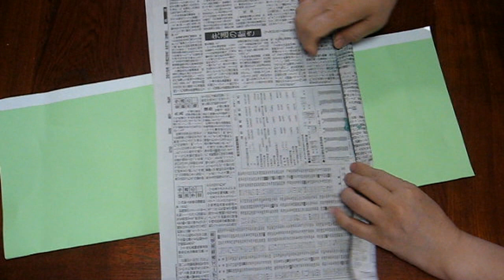kimie gangiの「窓辺に飾るお花紙のひまわり」sun flower pole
お花紙で作ったひまわりを、紙筒の周りに貼って、縦長に飾れるようにしました。
ヒマワリの作り方はこちらをどうぞ。葉っぱは、ハート型に切った色画用紙です。
kimie gangiのお花紙工作「名札付きヒマワリちゃん」
BGMはponyoyoさんの“memories of gone summer(夏の声)”を使わせていただいています。